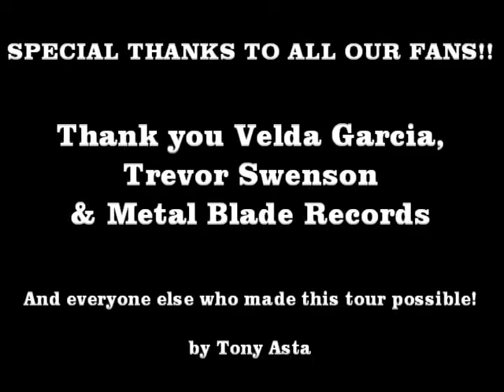BATTLECROSS Occupation Domination 2012 Tour Blog Part 3 TOUR WRAP UP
Follow Battlecross shenanigans across the country in this 3rd and final installment of wild times, beer drinking, Zombie Burger ingesting laughs! W/ Origin, Cattle Decapitation, Decrepit Birth, Aborted, Rings of Saturn and more.
Metal Blade Records
Album: Pursuit of Honor
Check us out this summer on the Trespass America Tour with Five Finger Death Punch, Killswitch Engage, Trivium, Pop Evil, Emmure, and God Forbid.
In December! Rockstar Energy Mayhem Fest Cruise December 7-10 with Lamb of God, Machine Head, Anthrax, Hate Breed, Gojira, Kingdom of Sorrow, Suicide SIlence, Born of Osiris, Gypsyhawk and more!